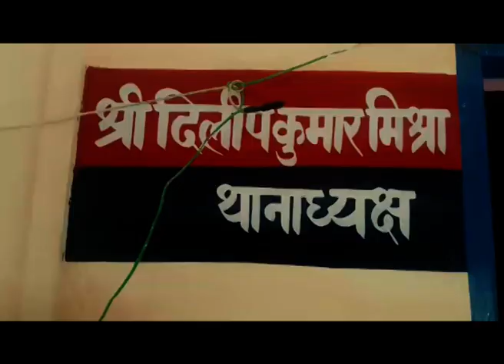महोबा/जनपद महोबा के श्रीनगर थानाध्यक्ष दिलीप कुमार मिश्र को बड़ी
जनपद महोबा के श्रीनगर थानाध्यक्ष दिलीप कुमार मिश्र को बड़ी सफलता मिली है । आपको बता दें की पुलिस अधीक्षक महोबा अनुपम सिंह द्वारा अपराध मुक्त जनपद बनाने की पुरजोर कोशिश की जा रही । जनपद के सभी थानाध्यक्षों को एसपी महोबा द्वारा वांछित और अपराधीयो को हर हाल में गिरफ्तार करने के साफ आदेश दिए जा चुके हैं । थानाध्यक्ष भी कप्तान के दिए गए आदेश पर खरे उतरते दिखाई पड़ रहे हैं । इसी अभियान के तहत आज इंस्पेक्टर श्रीनगर दिलीप कुमार मिश्र को बड़ी सफलता मिली है । एक ओर जहाँ दिलीप कुमार मिश्र ने दो हिस्ट्रीशीटरों को एक साथ गिरफ्तार कर जनता के बीच मजबूत खाकी की मजबूत छवि की मिशाल पेश की है । वहीं दूसरी ओर पुलिस कप्तान के जनता से किये गए अपराध मुक्त जनपद बनाने जैसे वादे को भी मजबूती प्रदान की हैं ।
 जनपद पुलिस द्वारा अपराध और अपराधियों की रोकथाम के लिए धड़ पकड़ जैसे अभियान चलाए जा रहें हैं । इसी अभियान के तहत श्रीनगर थानाध्यक्ष दिलीप कुमार मिश्र को खासी बड़ी सफलता हाथ लगी है । बता दे मुखबिर द्वारा दी गई सूचना पाकर दिलीप कुमार मिश्र मय हमराही सहित थानाक्षेत्र श्रीनगर के अंतर्गत आने वाले सिजहरी मोड़ पर छापेमारी कर दो हिस्ट्रीशीटरो को मय अवैध असलहे सहित गिरफ्तार करके पुलिस को बड़ी सफलता दिलाई है । जहा इस मिलने वाली सफलता का श्रेय उन्होंने अपनी टीम को दिया है । वहीं कप्तान द्वारा दिए गए निर्देश के तहत अपराध मुक्त जनपद जैसे अभियान को सफल बनाना थानाध्यक्ष श्रीनगर ने अपना लक्ष्य बना रक्खा है ।